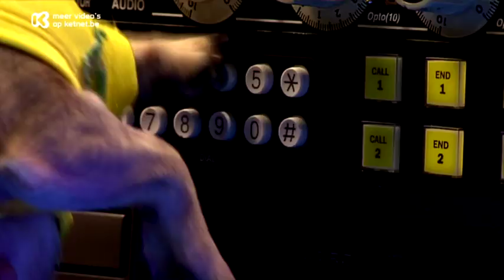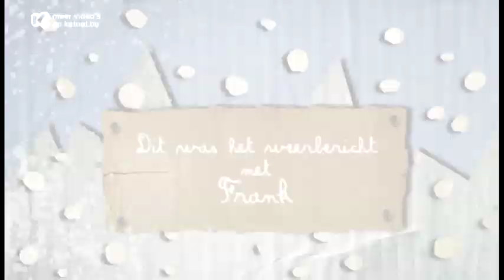Ketnet - De pretshow / Ijstijd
In de pretshow presenteren Saartje Vandendriessche en Pretman een knotsgekke show over geschiedenis.
In elke aflevering komen drie historische feiten aan bod, op zijn "Pretmans" wel te verstaan.

Het thema van deze pretshow is: ijstijd